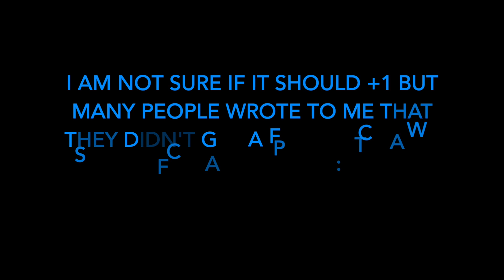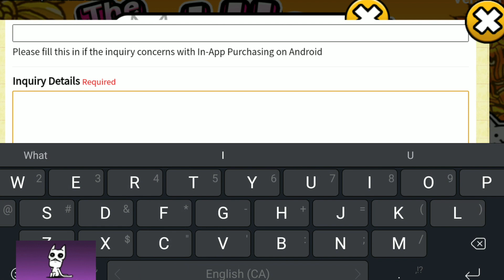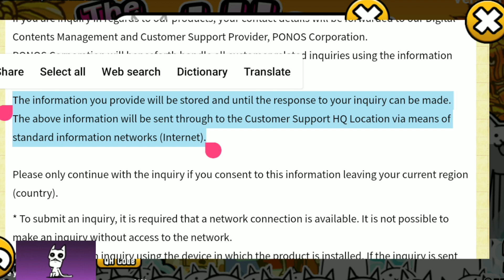Battle Cats How to contact Ponos Support ft. Farmer Cat?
This video shows how we can use The Battle Cats App to contact Ponos for support.
What is Ponos' email? What is Ponos Support's email?

I have got Farmer Cat from Login Stamp but he is not there :(
Afaik, it wouldn't plus 1 but just unlock Farmer Cat. If you don't have it at all, that would be a bug

Farmer Cat Missing in 7th Anniversary Login Stamp 0:00